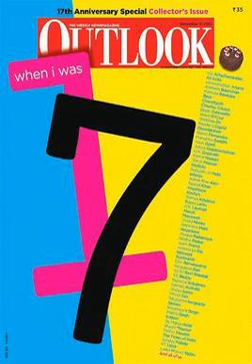Outlook (magazine) | Wikipedia audio article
This is an audio version of the Wikipedia Article:
Outlook (magazine)

00:00:07 1 History and profile
00:00:42 2 Staff
00:00:50 2.1 Editor
00:01:00 2.2 Editors-in-chief
00:01:21 2.3 Managing editors
00:01:34 2.4 Notable contributors

- Socrates

SUMMARY
Outlook is a weekly general interest English news magazine  published in India.